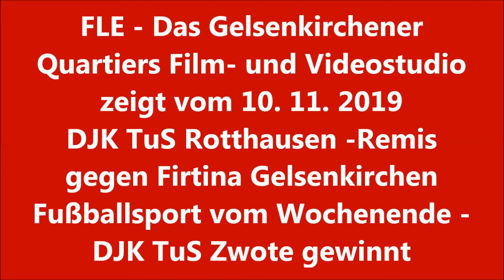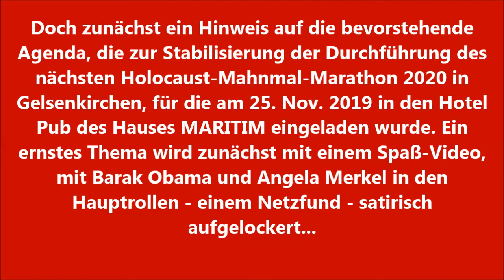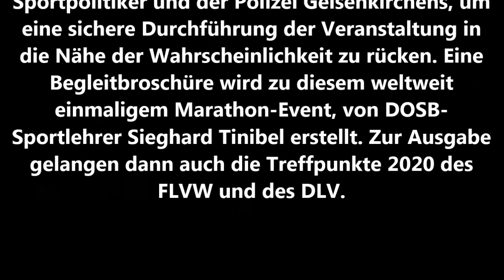FLE - DJK TuS Remis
Mit dem Satire-Beitrag sieht es so aus, als könnte man Barak Obama und auch Angela Merkel für eine Förderung bei der Durchführungssicherung des 3. Holocaust-Mahnma-Marathons gewinnen. So darf man aber weiterhin hoffen, dass sich wenigstens die für den gelsenkirchener Sport zuständigen Behörden am Montag, den 25. Nov. bei der Agenda im Maritim-Hotelpub dau kommen, wenn der Initiator des Int. Gelsenkirchener Vokslaufs die sportphysiologischen Vorraussetzungen zu diesem marathon erklärt und warum ausgerechnet der Holocaust-Mahnmal-Marathon weltweit keinen vergleich zu scheuen braucht. Such wenn diese veranstaltung nicht einmal den Bruchteil anderer veranstaltungen kostet. Dieser marathon wurde im jahre 1985 auf den Weg gebracht- kostengünstig von Sportlern für Sportler - so sollte es auch bleiben, denn alles andere ist überzogener Sportzirkus. Das zeigte überedutlich ein vergleich der DDR Athleten gegenüber den Wessi-Athleten, als nach dem Fall der Mauer am 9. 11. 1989 sich immer öfter auch in den kleinen Vereinen zeigte, dass eine gewisse Dekadenz bei den Sportlern des Westens zu verzeichnen war. Heute hat sich das begessert, denn auch alle Fußballer haben gemerkt, dass man eine gewisse Kraftausdauer auf allen Positionen eines Teams braucht, wenn man erfolgreich sein will und dabei gesund bleiben will. Nach wie vor gilt, das Kondition die Konzentration ausmacht und so den großen Sportplatz "kleiner" erscheinen lässt.